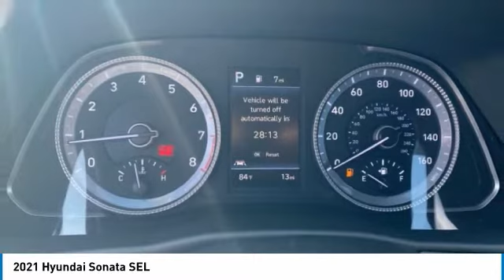2021 Hyundai Sonata SEL Phantom Black in Chattanooga 21374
10yr / 100k Mile Warranty, Complimentary Maintenance for 3yr/36k Miles, Black Cloth.brPriced below KBB Fair Purchase Price!brbrTake advantage of Americas best warranty - 10 Year, 100,000 mile powertrain limited warranty! And, Hyundai Assurance. Proudly serving as North Georgia's only Hyundai dealer! Located in Ringgold, Ga, you can buy with confidence knowing Mtn. View Hyundai is family-owned and will treat you like family. With all makes and models of Pre-Owned vehicles in addition to our robust selection of Hyundais at the areas lowest prices, choose Mtn. View Hyundai for all of your automotive needs. Convenient to Chattanooga, Cleveland and Dalton, visit us today at 7154 Nashville Street, Ringgold, GA 30736 Hyundai Sonata Phantom Black Price includes HMA financing.  Price does not include tax, title, license and document fees. Must finance through Hyundai Motor Finance to receive all discounts. Must have copy of ad to receive internet price.$1000 - Retail Bonus Cash. Exp. 08/02/2021 $500 - HMF Standard Rate Bonus Cash . Exp. 08/02/2021